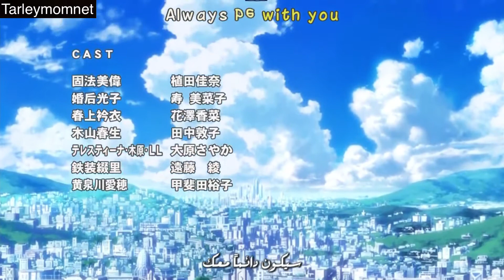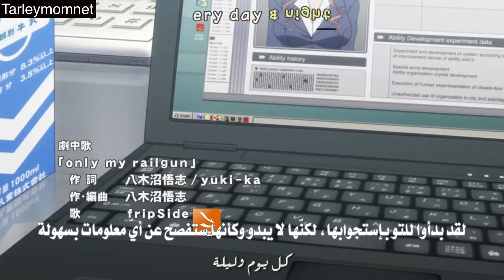Funny Momnet | Toaru Majutsu no Index Il 24